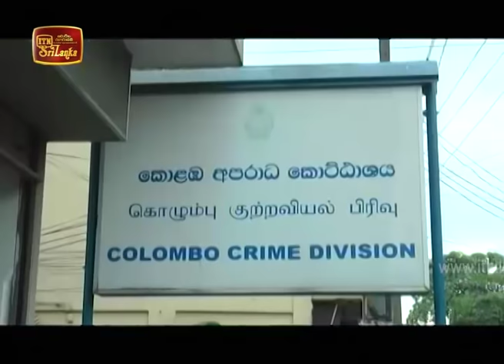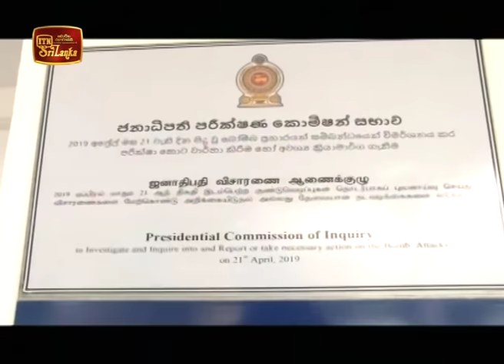ITN News 2020-01-21 | 06.30 PM